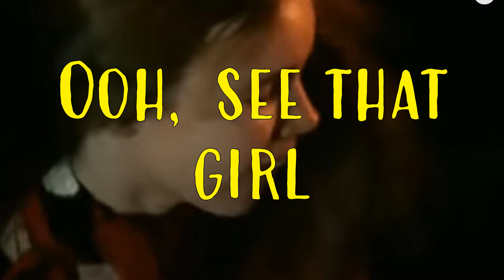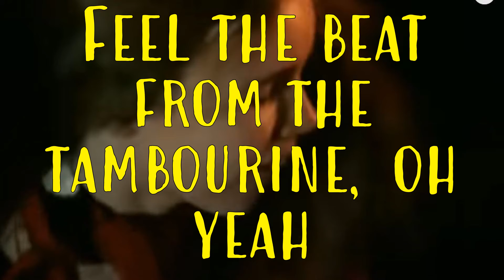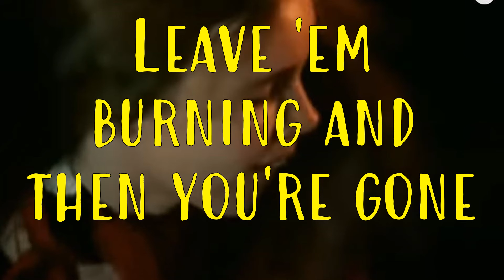Dancing Queen - Instrumental by NR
This is a simple instrumental cover of the song Dancing Queen by ABBA.